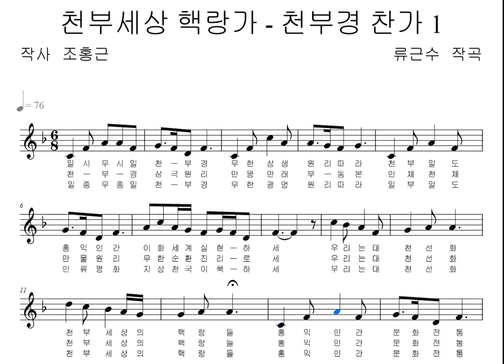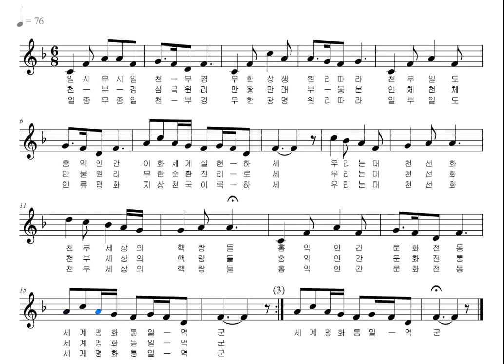천부세상 핵랑가 - 천부경 찬가 1